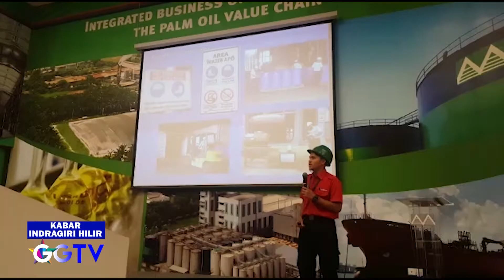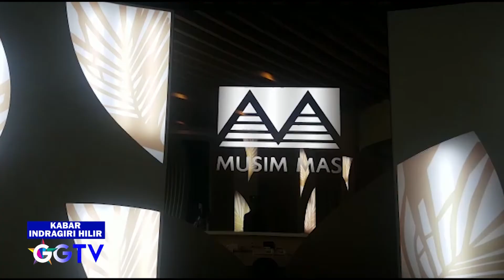GEMILANG TELEVISI - PASKIBRA INHIL 2019 LAKUKAN KUNJUNGAN INDUSTRI KE PENGOLAHAN KELAPA SAWIT